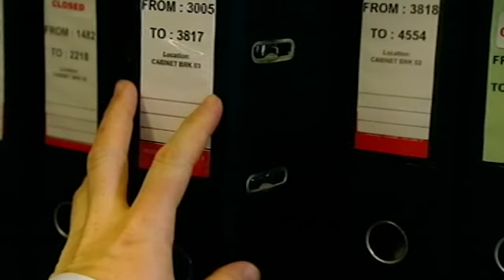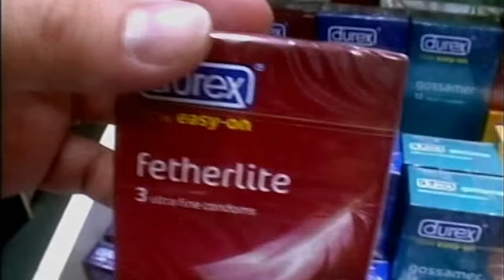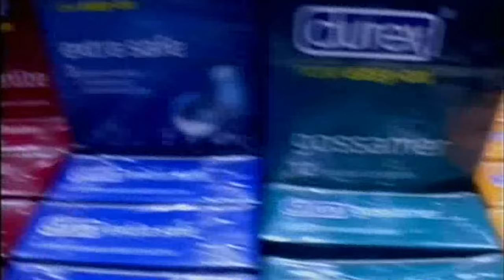"Four Naan..!?" | Season 2 Best Bits | Peep Show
From Rainbow Rhythms to being too bloody hungry to jump. We’ve got some of the very best clips from Peep Show Series Two! By the way, Gog wants a kebab...

Want to see more of Jeremy? See some of his best bits here: youtu.be/ruNUI0j0syY